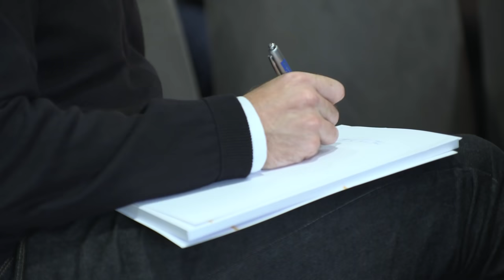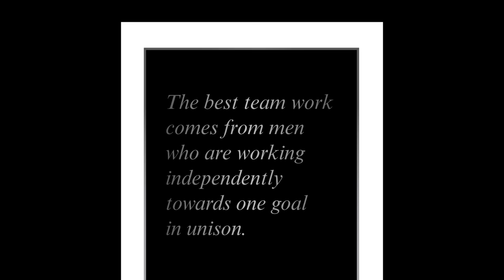Sir Alex Ferguson and Paul McGinley talk leadership | London Business School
Sporting legends Sir Alex Ferguson and Paul McGinley share their leadership insights with London Business School’s Randall S Peterson at a Leadership Institute event.